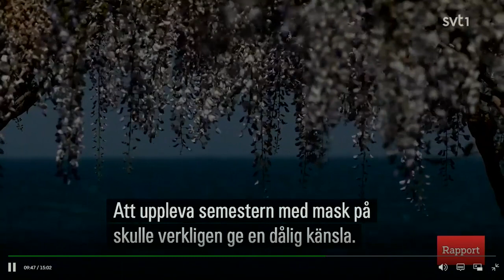Riccione : sulla tv svedese SVT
Riccione : 25 aprile 2020